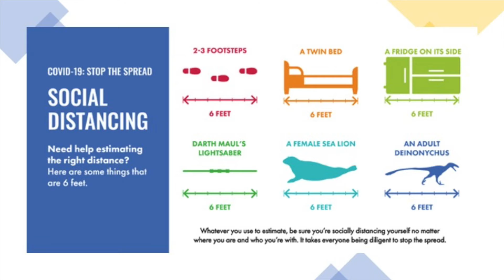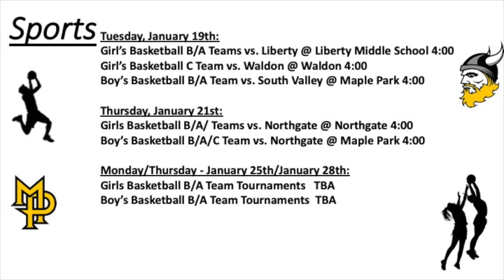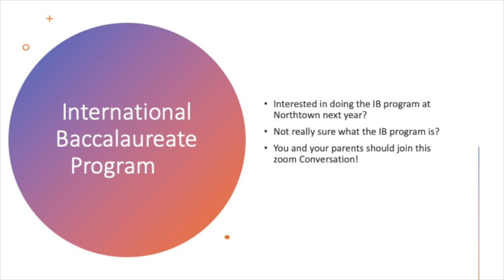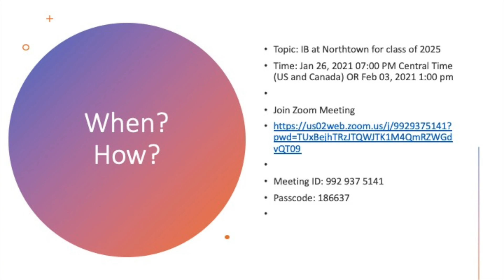announcements 01 15 2021